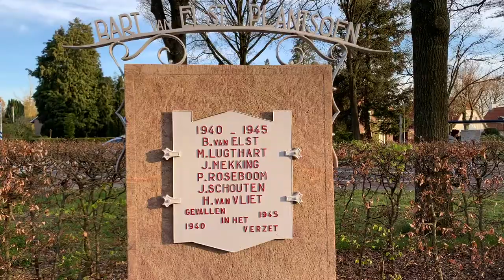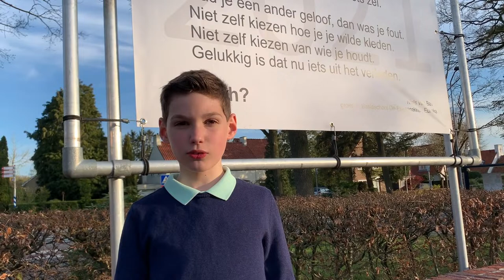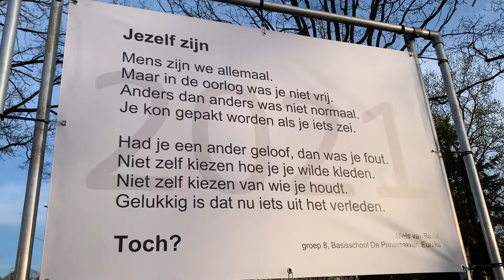Bennekom 4 mei 2021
Bennekommers: deze 4 mei vieren we helaas weer alleen. Om toch samen een vorm van gedenken te hebben, is dit filmpje gemaakt. Te horen is de Last Post, een kindergedicht en het Wilhelmus. Zijn we toch een beetje samen op een belangrijk moment als 4 mei. Verspreid het zoveel je kunt.

Volgend jaar hopelijk weer gewoon als dorp bij elkaar.